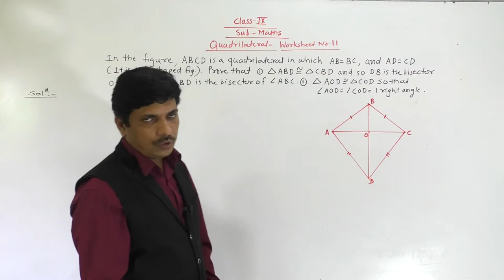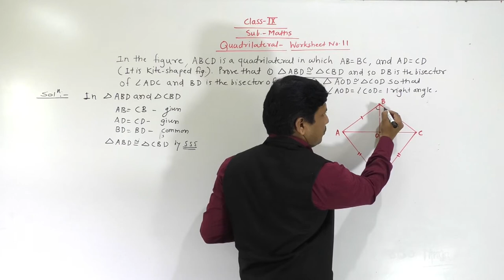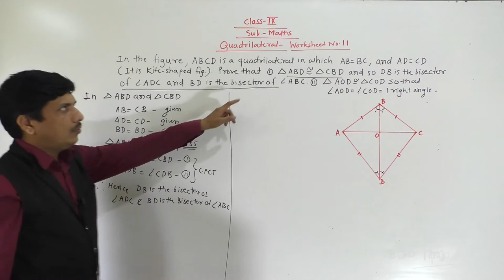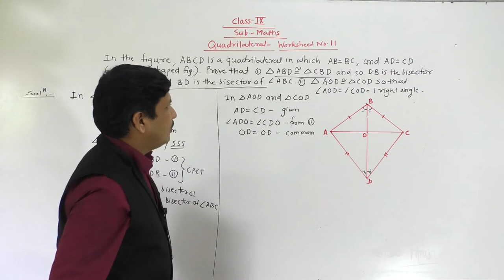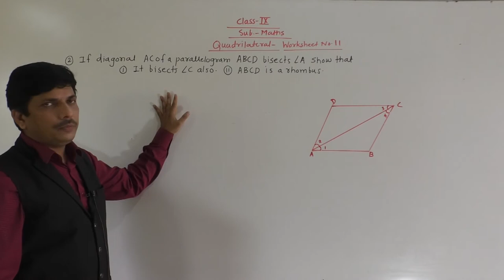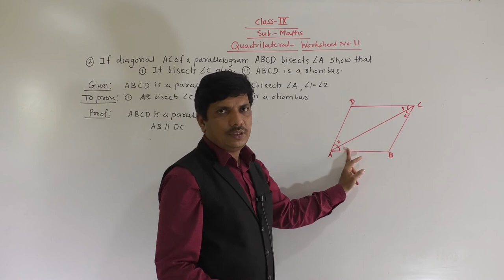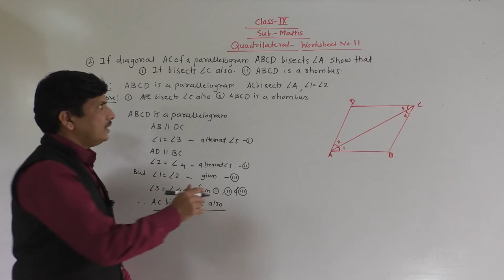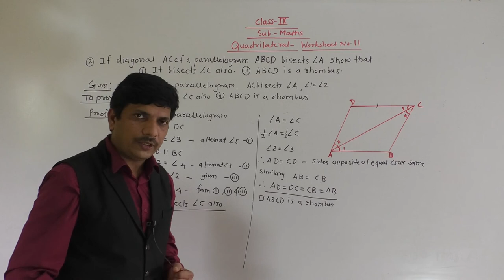QUADRILATERAL WORKSHEET NO 11 PART 13